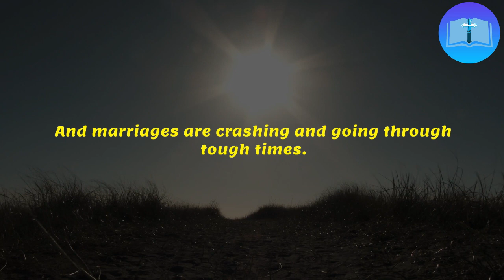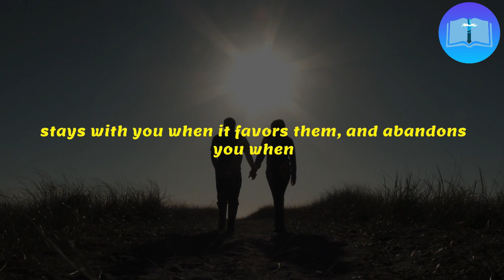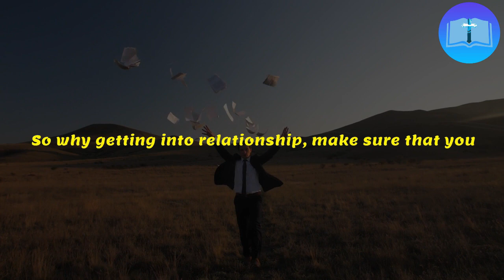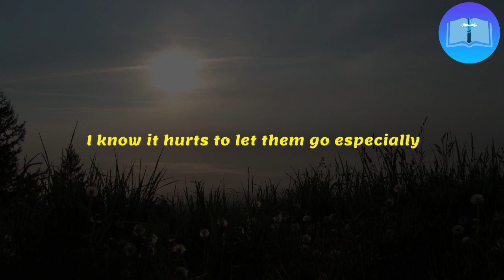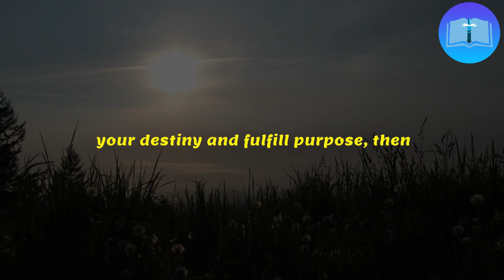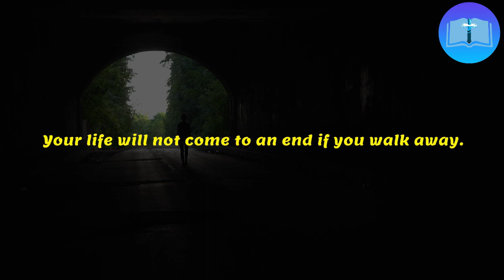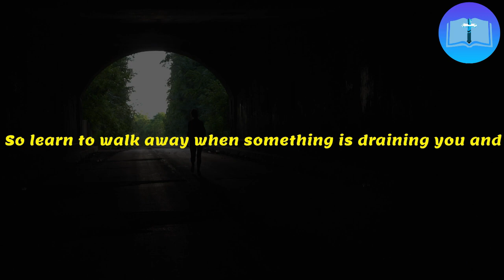STOP STICKING WITH SOMEONE THAT TREATS YOU BADLY | IT'S NOT HEALTHY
1)This video has no negative impact on the original works (It would actually be positive for them)
2)This video is also used for teaching purposes.
3)It is transformative in nature.
4)I ONLY used bits and pieces of videos to get the point across where necessary.